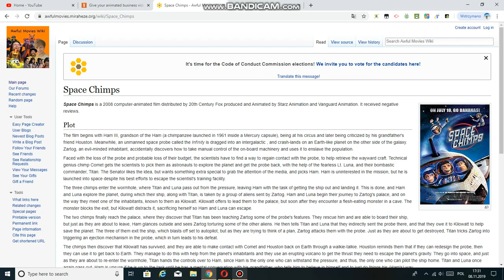Another Good News For All Space Chimps Haters